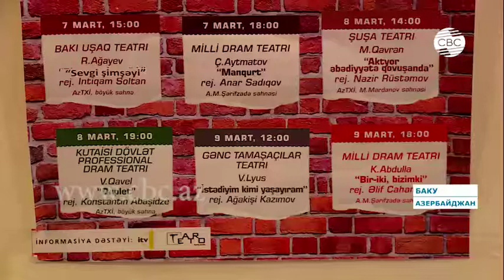Театральный фестиваль, как территория новаторства и эксперимента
Наполненность пустого пространства. Фестиваль экспериментального театра под таким названием проходит в эти дни в Баку. Проводится он во второй раз после длительного перерыва - к 70-летию со дня рождения известного азербайджанского режиссёра Вагифа Ибрагимоглу.
Никаких декораций и минимум реквизита. В приглушенном свете софитов, один на один со зрителем… Пустое пространство сцены наполняют творческие эксперименты и новые художественные решения. Бакинский фестиваль экспериментальных спектаклей объединил самые яркие студенческие работы и новаторские постановки известных режиссёров.